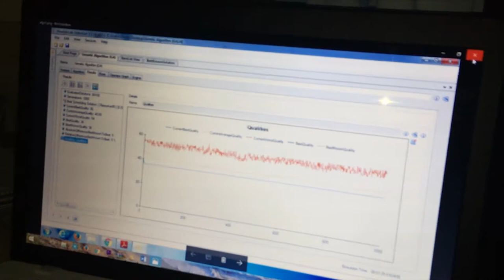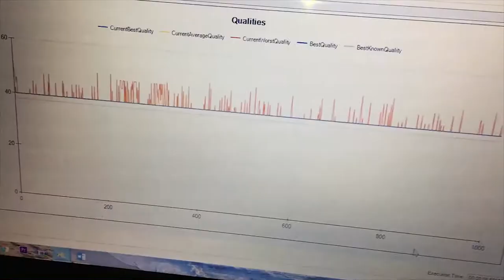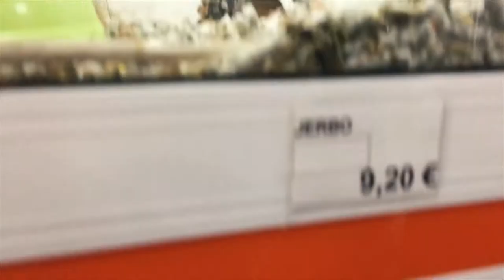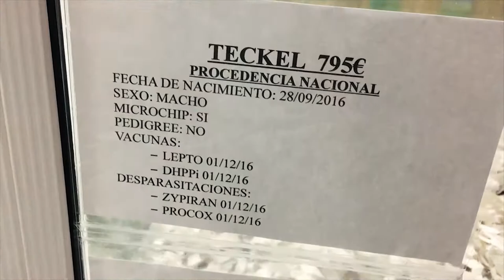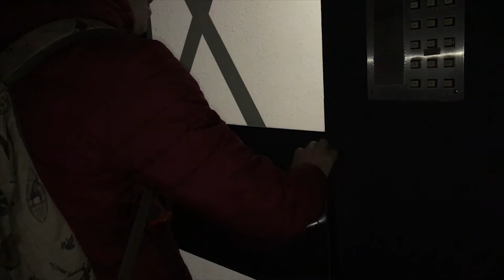Dos Vlog #96: Купим собаку? Challenge для Димы | Челлендж. Влог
Какие лапочки! Мы зашли в зоомагазин в Барселоне и были очень удивлены! А ещё суббота наша выдалась очень даже трудовым днём, наверное, суббота забыла, что она выходной!